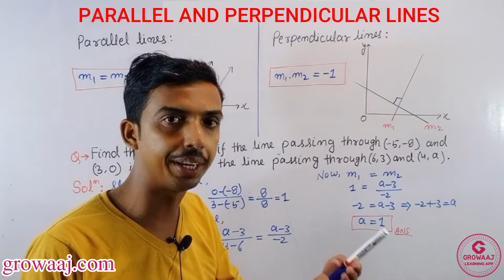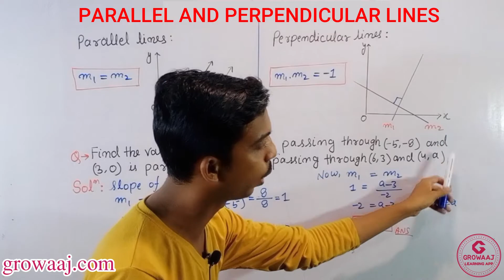PARALLEL AND PERPENDICULAR LINES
5-pei10m_11.5

Embark on a geometric journey with us as we explore the fundamental concepts of Parallel and Perpendicular Lines in this educational video! Parallel and perpendicular lines are essential elements in geometry, shaping our understanding of shapes, angles, and spatial relationships.

In this comprehensive tutorial, we'll delve into the definitions and properties of parallel and perpendicular lines, unraveling their significance in geometry and real-world applications. Through clear explanations, illustrative examples, and practical demonstrations, we'll equip you with the tools to identify, analyze, and work with these geometric elements effectively.

Whether you're a student preparing for exams or an enthusiast eager to deepen your mathematical knowledge, this video is tailored for you. By the end of this tutorial, you'll have a solid understanding of parallel and perpendicular lines, empowering you to solve geometric problems with confidence and precision.

Don't miss out on this opportunity to enhance your geometric skills and unlock the secrets of parallel and perpendicular lines. Hit the play button now and embark on a journey of mathematical discovery!